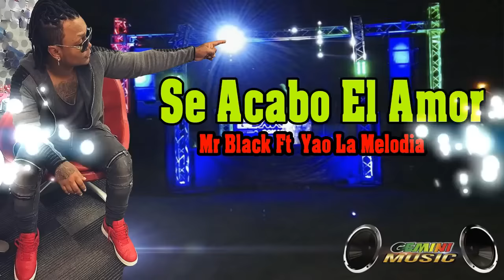Mr Black Ft Yao - Se Acabo El Amor | Audio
Music Video by Mr Black performing: Se Acabo El Amor